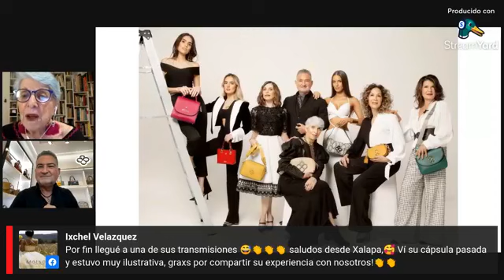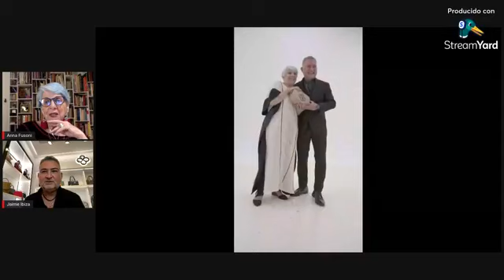Jaime Ibiza reúne a los íconos de la moda en México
Jaime Ibiza reunió a siete mujeres representativas de la moda mexicana para su campaña "Íconos", aquí nos cuenta todos los detalles.